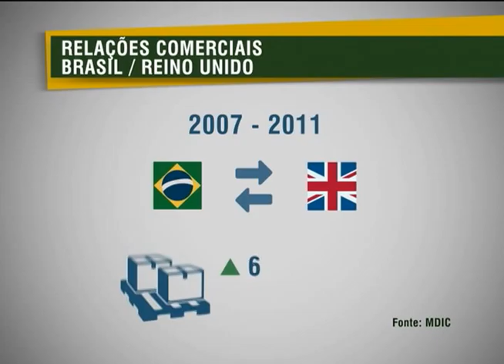Brasil e Reino Unido fotalecem parceria nas áreas de educação, cultura, esportes e energia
NBR NOTÍCIAS -  28.09.12: Nesta sexta-feira (28), Brasil e Reino Unido assinaram acordos nas áreas de cultura, educação, ciência, esportes e energia. O encontro entre o primeiro-ministro britânico, David Cameron, e a presidenta Dilma Rousseff aconteceu em Brasília e teve o objetivo de ampliar as parcerias entre os dois países. Na reunião também ficou definido que, nos próximos 3 anos, o Brasil poderá enviar até 10 mil alunos para estudar no Reino Unido por meio do programa Ciência Sem Fronteiras.